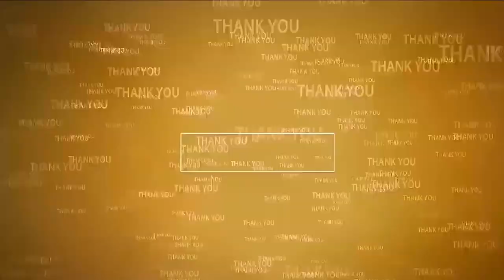బాపూజీ అడుగుజాడ‌ల్లో సీఎం జ‌గ‌న్‌ | Min Kakani Govardhan Reddy | Gandhi Jayanti | Palicherlapadu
- గాంధీ క‌ల‌లుగ‌న్న గ్రామ‌స్వ‌రాజ్యం జ‌గ‌న్‌తోనే సాధ్యం
- పాలిచ‌ర్ల‌పాడులో స‌చివాల‌య భ‌వ‌నంతో పాటు ప‌లు అభివృద్ధి ప‌నుల‌కు ప్రారంభోత్స‌వం
- రాష్ట్ర వ్య‌వ‌సాయ‌శాఖ మంత్రి కాకాణి గోవ‌ర్థ‌న్‌రెడ్డి